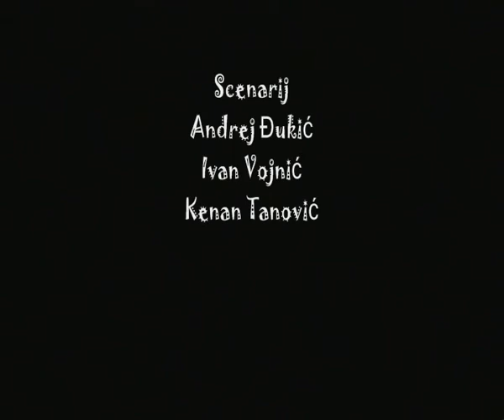Šapat Bijesnog Uma